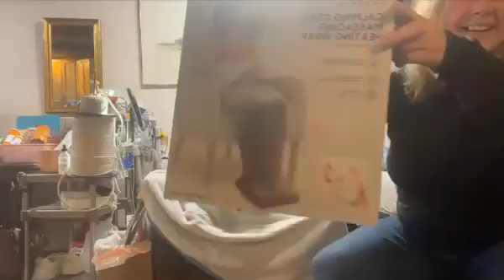Goldy'sMailChat/TeaTime 💌☕ Elizabeth's Back🙌TY Carlene&Elizabeth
Mail Chat/Tea Time
Brace yourself for "Tea Time" (formerly Mail Call) unedited and uncensored
Monday-Friday at 5pm.  Listen to the adventures of 86 year old, Carlene White (and friends) at Goldy's Farm.
Facebook Livestream
OUR MISSION is to improve the welfare of community seniors and veterans by interacting with our rescued and repurposed sanctuary animals.
Goldy's Farm offers free visits to senior centers and veterans centers on the North Shore of Boston, Massachusetts.  Our farm in Ipswich, Massachusetts is also open for schedule visits from seniors and veterans.
Goldy's Farm  is a positively fun and adventurous atmosphere.  We excel at the joy and humor of animals.